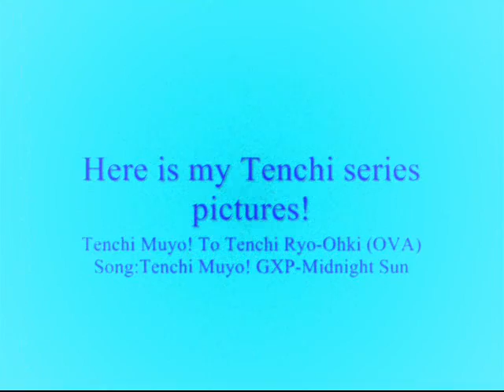Here is my Tenchi series pictures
Song: Tenchi Muyo! GXP-Midnight Sun (English)